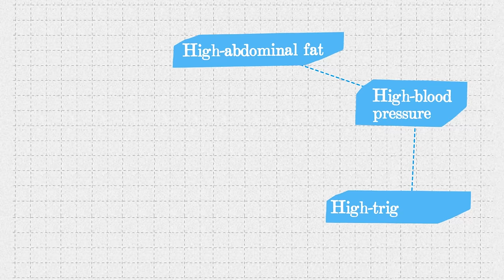How to REVERSE Insulin Resistance, End Inflammation & PREVENT DISEASE | Dr. Morgan Nolte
Dr. Morgan Nolte is a board-certified clinical specialist in geriatric physical therapy.

She founded Zivli, an online course and coaching program that helps adults reverse insulin resistance for long-term weight loss & disease prevention.

Zivli has members from around the world and Morgan’s online content has reached millions of people through her podcast & YouTube channel.

In this episode, we discuss:
00:00 - Intro
00:54 - What is insulin + why it matters?
03:56 - The 4 pillars of living a low insulin lifestyle
09:33 - The Zivli habit hierarchy to reverse insulin resistance
21:39 - Signs of poor hydration + how to improve it
26:43 - Tips to optimize your sleep
36:31 - A spiritual practice helps with stress management
41:29 - The 3 macronutrients: protein, fats, carbs
1:03:35 - What causes insulin resistance?
1:14:25 - The Kraft test for insulin resistance
1:20:11 - How to eat 30 grams of protein per meal
1:28:59 - Swap your sweeteners to stevia or monk fruit
1:30:00 - Morgan’s top 3 supplement recommendations
1:31:25 - Her approach to intermittent fasting
1:34:35 - The best exercises for lowering insulin
1:44:09 - The calorie myth
1:48:58 - A sustainable approach to weight loss